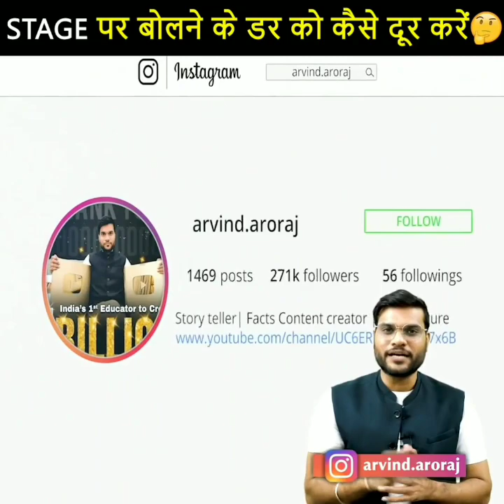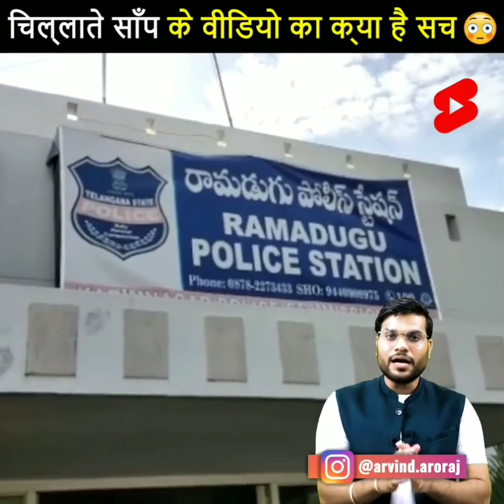चहरे (Face) पे Glow (चमक) लाने के घरेलु उपाय 🙂| Amazing fact's | Arvind arora amazing facts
चहरे (Face) पे Glow (चमक) लाने के घरेलु उपाय 🙂| Amazing fact's  | Arvind arora

1) A2 motivation
2) Arvind Arora motivation
3) Arvind arora short video
4) A2 motivation short video
5) Arvind arora amazing fact
6) A2 motivation amazing fact
7) A2 motivation and it's fact
8) a2k lions
9) Arvind arora neet chemistry
10) neet chemistry
11) Short video
12) Arvind arora sir funny video
13) A2 sir funny video
14) a2 ke fun
15) a2 fun

a2_ fun
a2_ke fun
Nokia a A2 motivational video

A2)Arivind Arora
arvind arora
a2ke lion
apne dimag ko kaise tej kare
yaad kaise kare
mind ki power kaise badhaye
dimag ki shakti kaise badhaye

hoshiyar ban ne ke liye kaya kare
meditation songs
medication kaise kare
dhyan kaise lagaye padhai me
motivational video for study
sry fAm acontrol I
fHTT strength kaise badhaye
lockdown me kaise padhe
lockdown in study
lockdown students benifit
how to study time grow
mind ki growth kaiae kare by A2
a2learning
a2ke Lions ki study
study power
600 me se 599

this channel is to entertain people and I usually focus
on joking about what the people are doing not the
individual themselves, please don't go spreading